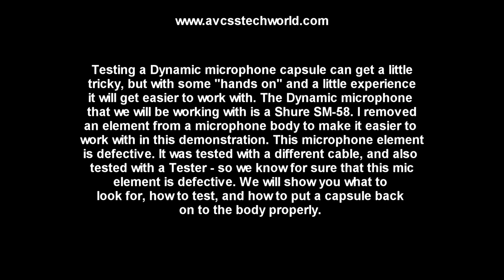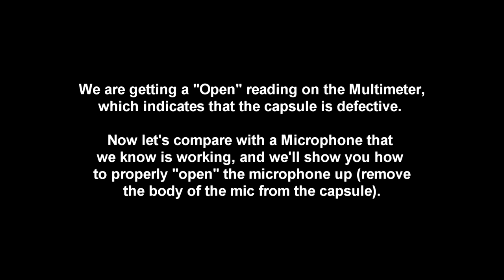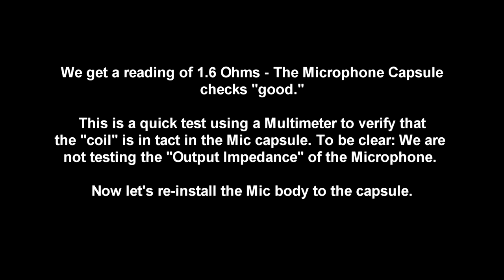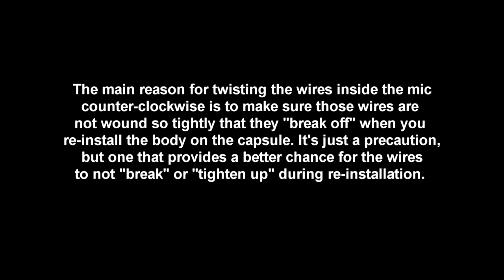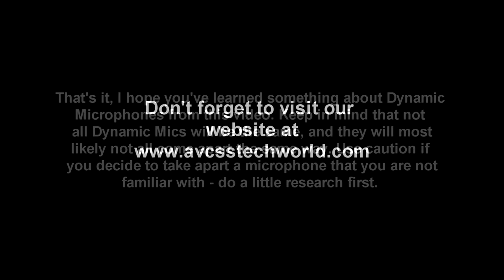How to Test a Dynamic Microphone with a Multimeter - Basic Example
This is a basic demonstration on How to Test a Dynamic Microphone with a Multimeter - Basic Example. This test should only be used on Dynamic microphones only - Do not perform this test on any type of Condenser Microphone!